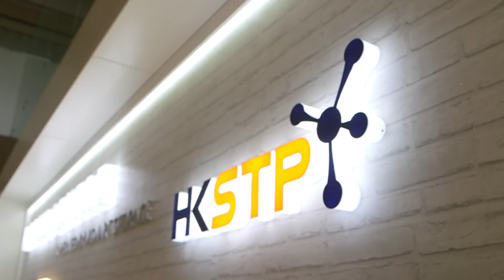Beyond Innovation: Blockchain Innovations with CryptoBLK's Duncan Wong & HKSTP's George Tee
Fast-tracking Fintech to commercialize blockchain technology. Anthony Lacavera speaks with CryptoBLK CEO Duncan Wong & HKSTP Chief Technology Officer George Tee about attracting top programming talent into the blockchain industry.